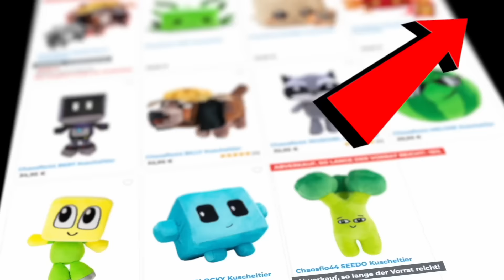Mein ULTIMATIVER OP BUNKER... ist ENDLICH FERTIG?! (Minecraft Helden)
★ Erhaltet ebenfalls ein Geschenk von mir im Spiel, indem ihr "WOTBLITZMS1LOVE" verwendet!

 →MINECRAFT HELDEN←
★ Zusammen mit 21 anderen YouTubern macht Flo sich auf, das ultimative PvP Projekt zu gewinnen und dabei die chaotischten Abenteuer zu erleben! Um gegen Benx, iCrimax, AviveHD, Alphastein, StandartSkill, GommeHD, IsyCheesy, AwesomeElina, SYou, Kiyanes, notGambo, Ryan Cole, Ryney, Amir, Ente, Russik, Embekay, Danergy, Eiterbeule, Blackcheck und Yami anzukommen müssen wir die Weiten der Insel Welt erkunden, eine Base im Himmel errichten, Teams mit Mitspielern schließen, traurige PvP Kämpfe überleben, die seltensten OP Items craften und andere Spieler trollen! Aber jeder Spieler hat nur 3 Leben. Wer auf 0 Leben ist scheidet aus dem Projekt aus. Wird Flo neue Freunde kennenlernen? Gegen wen wird mein 1. Kampf? Werden die YouTuber meine geheimen Trolls, Pranks und Mod Items überleben oder macht Flo wieder einen Speedrun? Werden sich die Bizeps Brüder wieder vereinen? Schaffe ich es ins Finale? Stellen mir meine Feinde eine Falle als Rache? Wie wird mein 1. Tod sein? Was hat es mit dem Secret Item auf sich? Werde ich wegen angeblichen Cheating gebannt weil ich zu gut bin? Und noch viel wichtiger... wer stirbt zuerst? :D

→INFO←
Die mit * markierten Links sind so genannte "Provisionlinks". Falls du also etwas über meinen Link einkaufst, spendierst du mir dadurch gratis eine Runde Schnitzel! :D